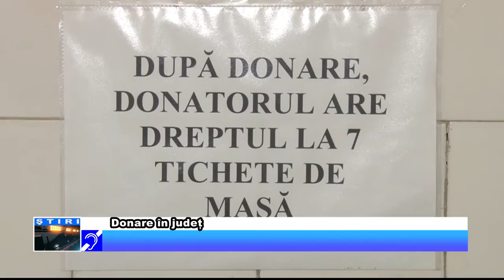Donare în județ